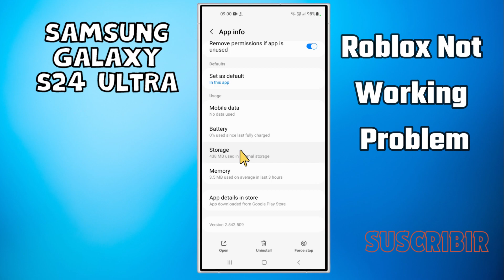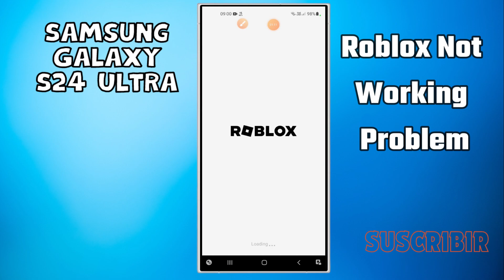How to Fix Roblox Not Working Problem Samsung Galaxy S24 Ultra